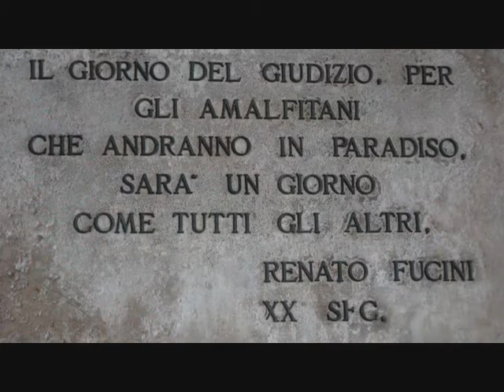LE CORDE DELLA COSTA D'AMALFI IN CONCERTO 12 09 2013